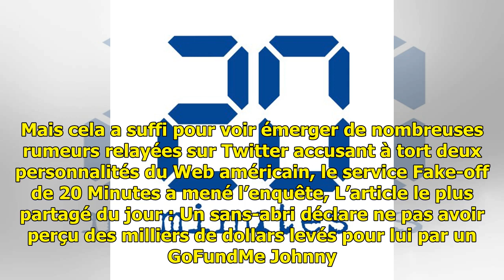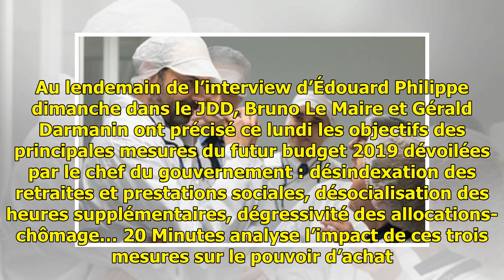Les infos immanquables du jour: Tuerie de Jacksonville, arbitrages budgétaires et «snoot challenge»